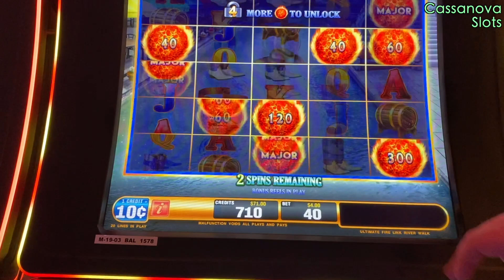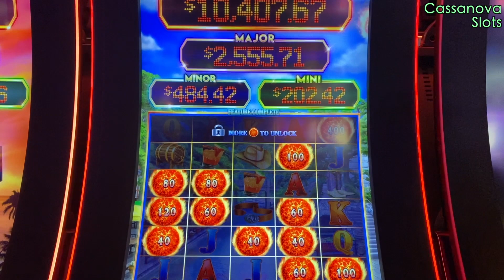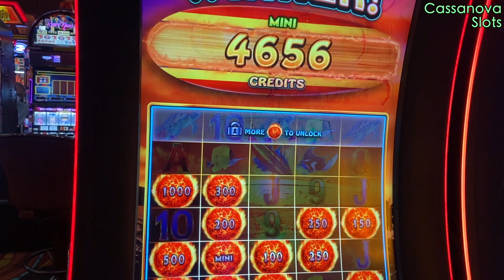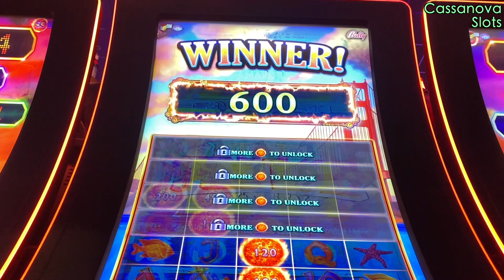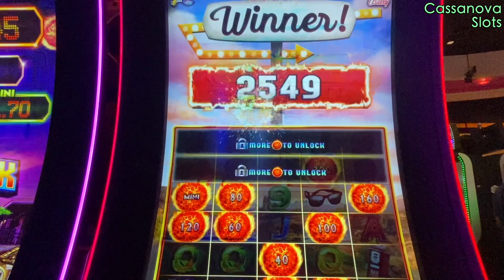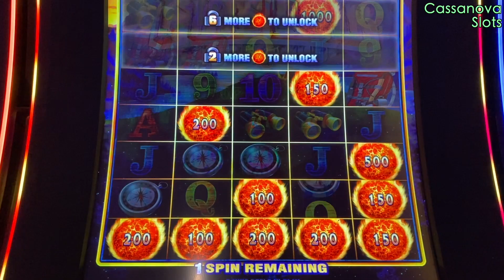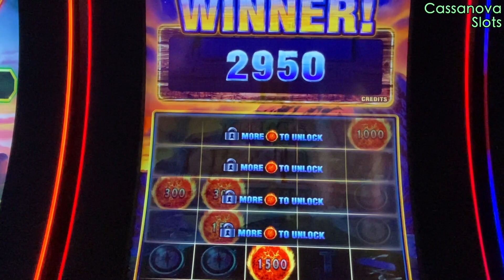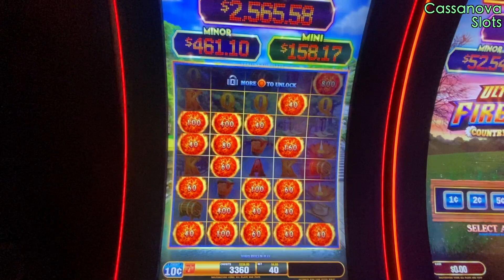ULTIMATE FIRE LINK BONUSES! CAN WE LAND SOME PROGRESSIVES TOO?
Ultimate Fire Link definitely has it's ups and downs so here are some ups!